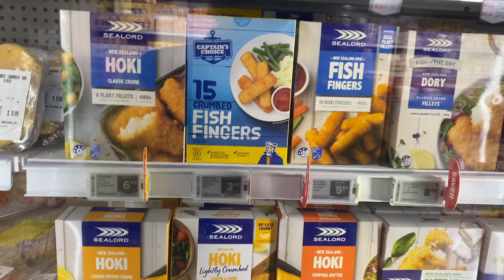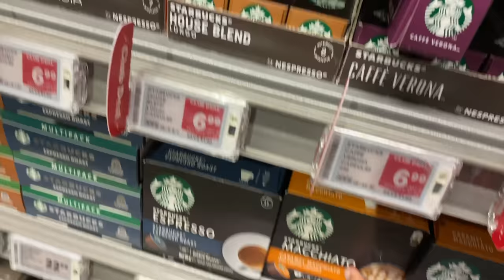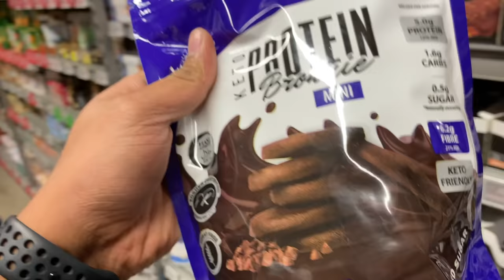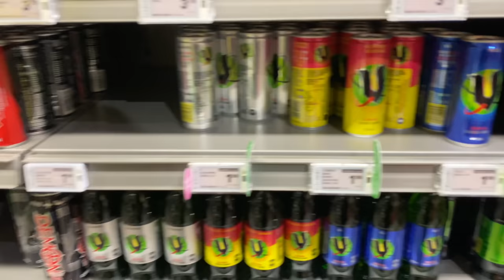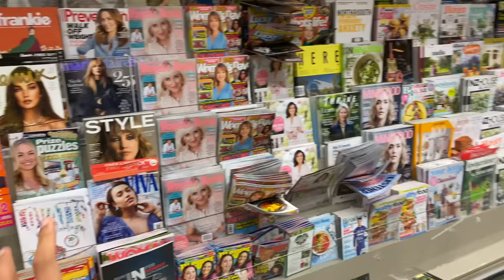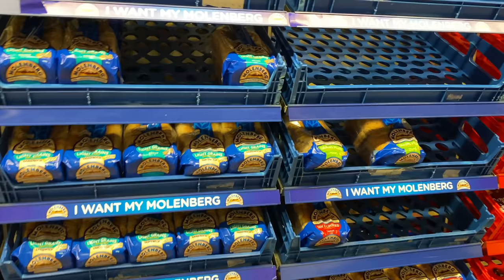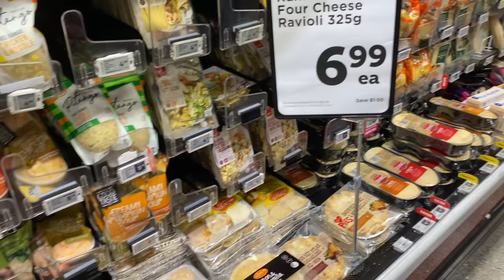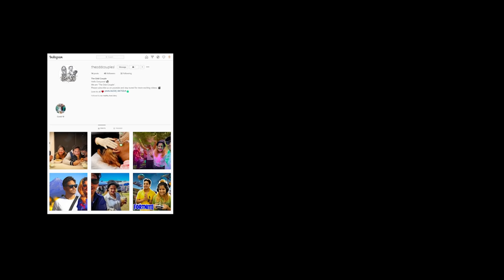SHOP WITH US | Grocery Sopping In New Zealand |How Much Does It Cost? Sinhala Vlog-The Odd Couple SL